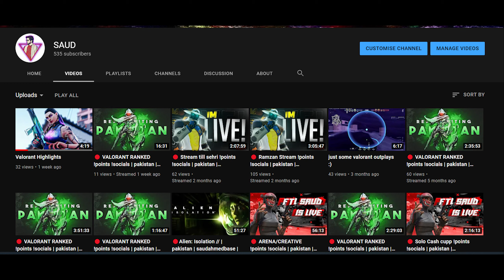Valorant Hightlights #2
Valorant GRINDING | Pakistan  | urdu/hindi | saudahmedbase
fortnite ign :                ftl-Saud
pubg ign:                     saudahmedbass